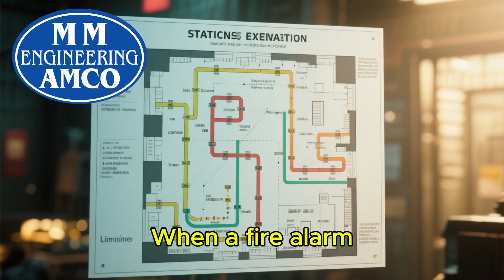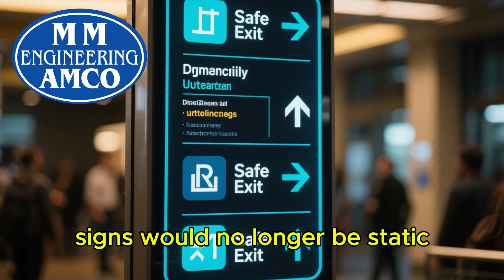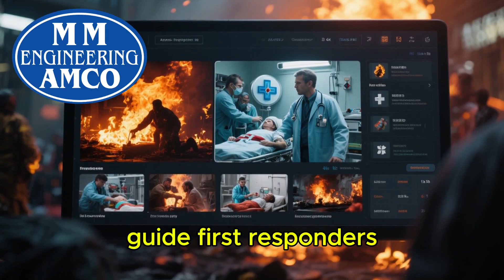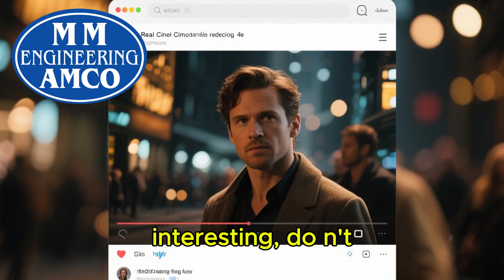Mall Fire Safety Explained | Prevention, Detection & Emergency Response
Fire safety in shopping malls is not optional — it is a life-saving necessity.
In this video, we explain fire risks, safety systems, evacuation planning, and emergency response required for modern shopping malls.

🔥 What you’ll learn in this video:

Common fire hazards in shopping malls

Fire detection & alarm systems

Sprinkler and fire suppression systems

Smoke control & ventilation

Emergency exits and evacuation planning

Role of mall management & staff training

Fire safety codes and best practices

This video is highly useful for:
✔ Mall owners & managers
✔ Engineers & safety officers
✔ Architects & consultants
✔ Students of HVAC, fire protection & safety
✔ General public awareness

📢 Fire safety saves lives. Awareness is the first step.